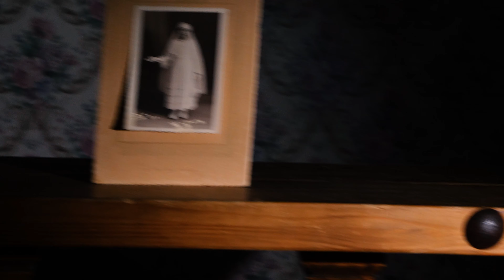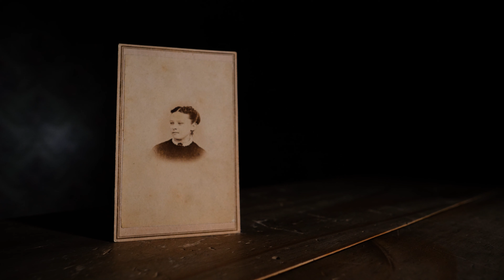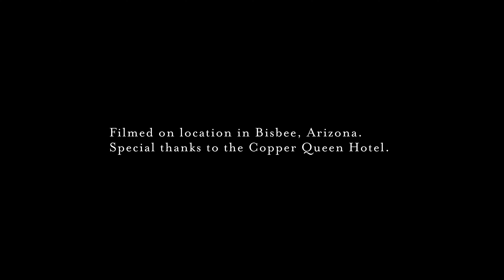Room 308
One night in room 308 of the haunted Copper Queen Hotel in Bisbee, Arizona.

"Room 308" is an excerpt from the short film
THE MANY GHOSTS OF BISBEE